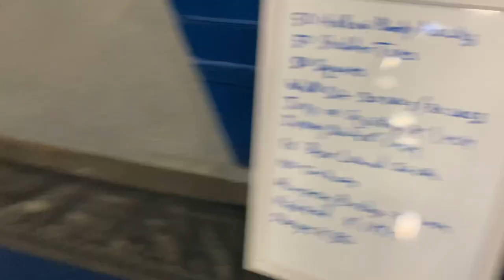Episode 1 2020